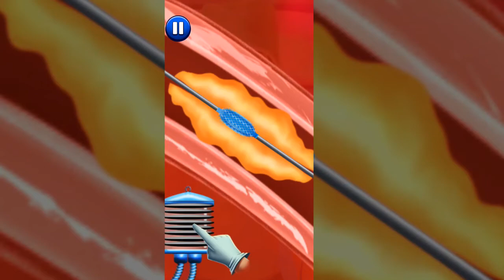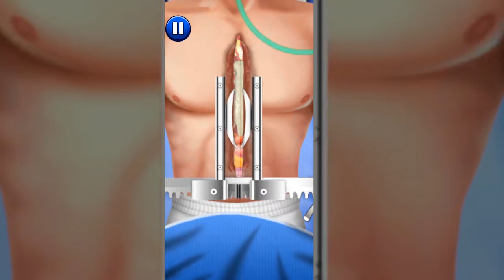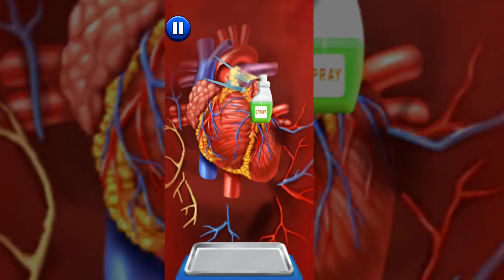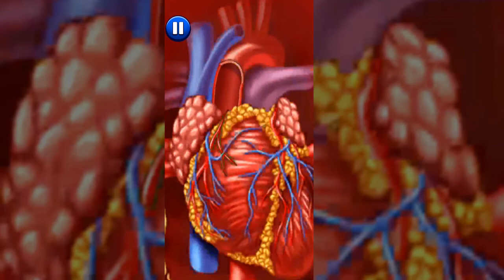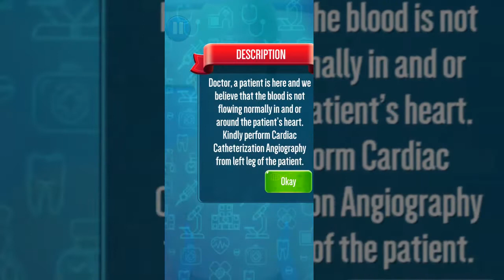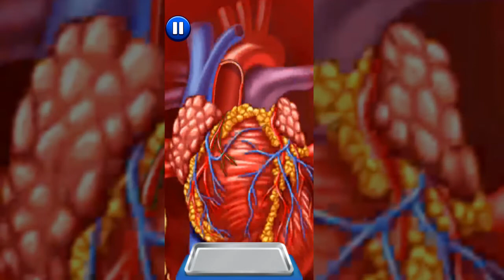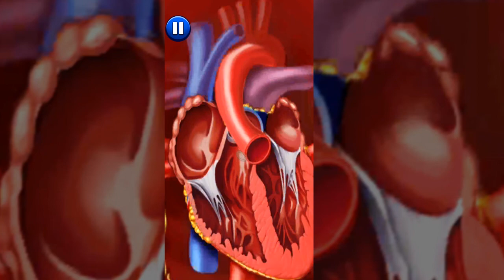لعبة عيادة الدكتور وعلاج المريض وولادة البيبي |العاب أندرويد 2021